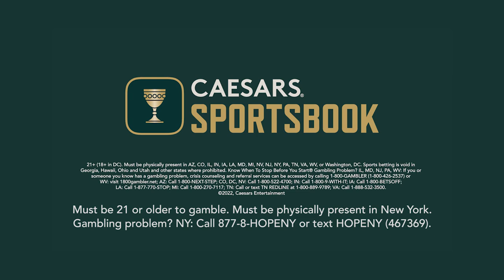Brian Dawkins on Legendary Intensity, Eagles SB Loss, Inspiring HOF Speech | Half-Forgotten History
Pro Football Hall of Famer Brian Dawkins joins Trey to talk about where his legendary intensity comes from (01:16), his start in football as a center on his youth team (03:00), his unlikely path to the Clemson Tigers (13:27), his approach in his 1st seasons with the Philadelphia Eagles (19:20), how impactful Andy Reid was as his coach in Philly (22:20), how crazy it was to navigate the drama between Donovan McNabb and Terrell Owens (29:15), his remarkable Hall of Fame speech where he shared his challenges with mental health and how much impact it has had (40:38), and his book "Blessed by the Best: My Journey to Canton and Beyond" (47:32).